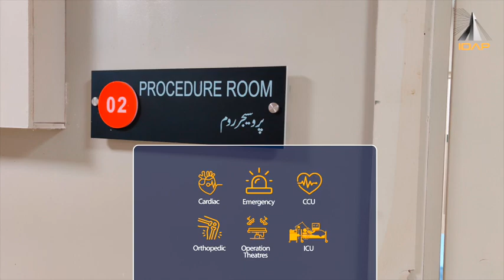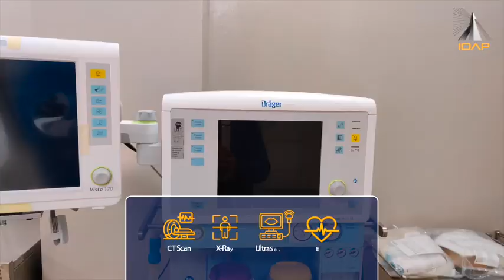DHQ, Mianwali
Through a collaborative endeavor, the District Headquarters Hospital in Mianwali was proudly established, positioning us at the forefront of enhancing healthcare accessibility and quality. Equipped with state-of-the-art medical services, DHQ Mianwali stands as a pioneering medical center catering to the needs of the district’s populace.